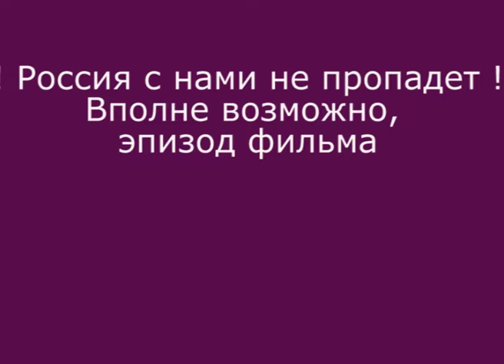2017_04_06 Кушер Кирилл Борисович, национальная мини-футбольная лига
2017_04_06 Кушер Кирилл Борисович, президент национальной мини-футбольной лиги перед презентацией ЖФК "Патриотки"